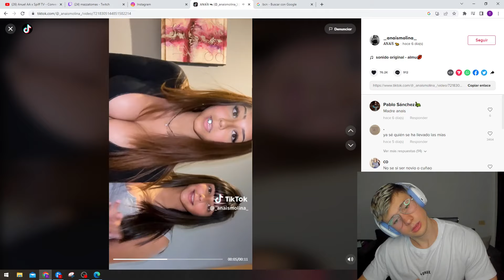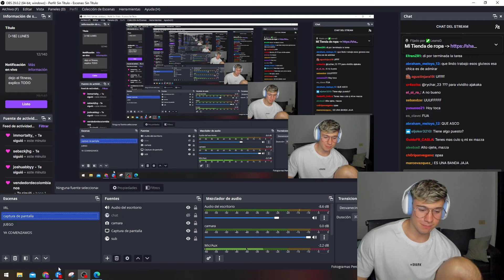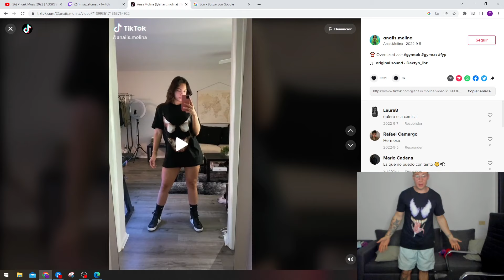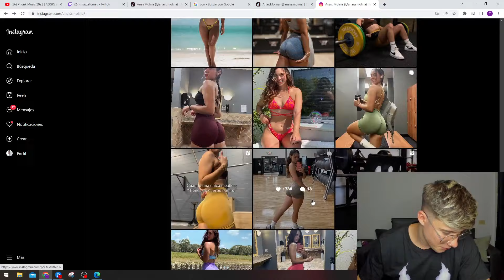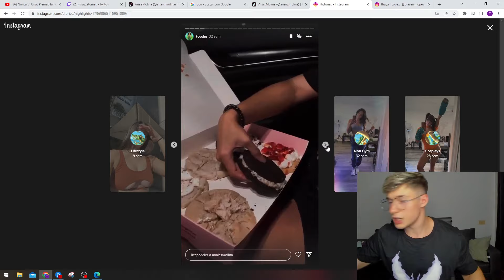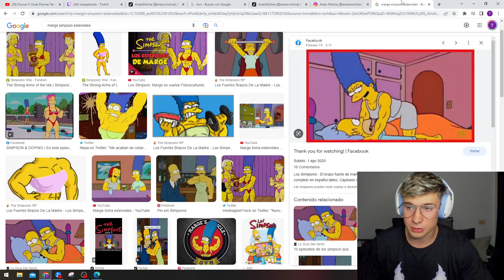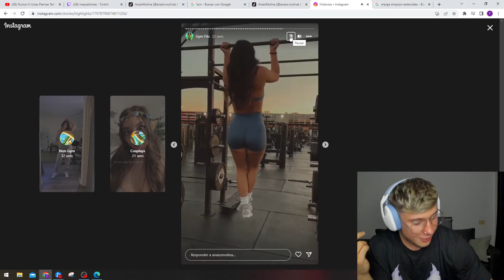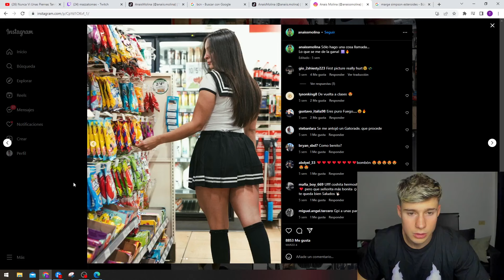MAZZA Reaccion a ANAISMOLINA